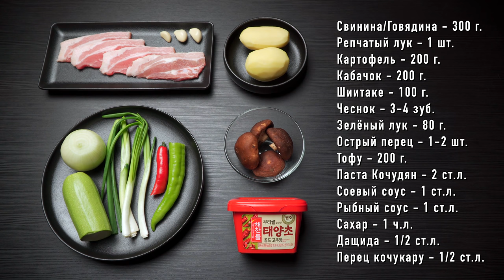КОЧУДЯН-ТИГЕ, острый суп из корейской перцовой пасты | Как приготовить суп из соевой пасты Кочудян?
Всем привет! С вами Денис Ким, и вы на канале FoodKor! Часто слышу от вас вопрос, что делать с корейской соевой пастой? И, чтобы ответить на него, сегодня я покажу вам, как приготовить корейский острый суп Кочудян-Тиге. Рецепт пряного супа из соевой перцовой пасты Кочуджан очень простой и может готовиться как со свининой, так и с говядиной. Блюдо корейской кухни вкусное и насыщенное, отлично подойдет для холодной погоды, обязательно попробуйте!

Ингредиенты:
Свинина/Говядина - 300 г.
Кабачок - 200 г.
Шиитаке - 100 г.
Чеснок - 3-4 зуб.
Зелёный лук - 80 г.
Острый перец - 1-2 шт.
Тофу - 200 г.
Кочудян - 2 ст.л.
Соевый соус - 1 ст.л.
Рыбный соус - 1 ст.л.
Сахар - 1 ч.л.
Дащида - 1/2 ст.л.
Перец кочукару - 1/2 ст.л.

Таймкоды:
00:00 Вступление.
00:34 Что сегодня готовим?
01:34 Полезная Интеграция.
02:06 Список продуктов.
02:23 Нарезаем овощи и мясо.
04:27 Готовим соус.
05:05 Варим суп.
07:01 Как подавать на стол?
07:35 Чем что заменить?
08:05 Как правильно нарезать говядину?
08:46 Варим суп.
10:02 Суп готов!
10:39 Важные советы.
11:19 Важная информация.
12:01 Конец.